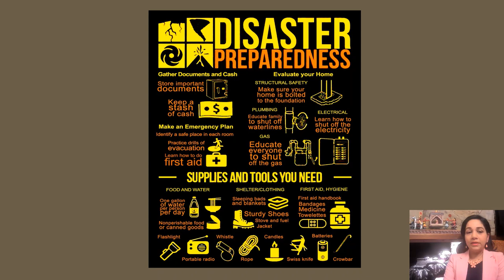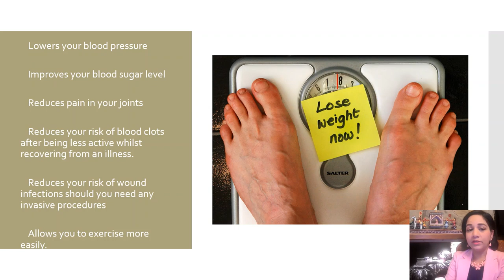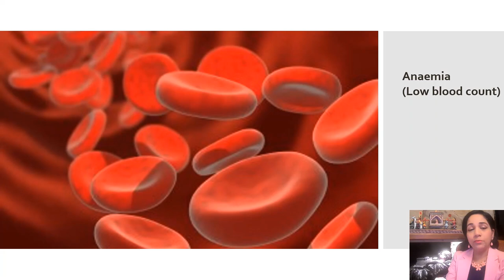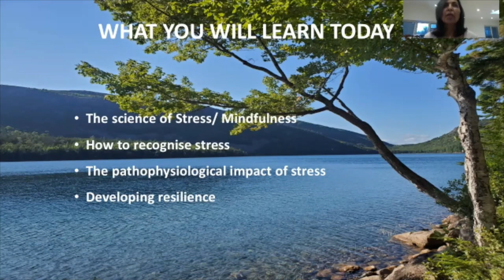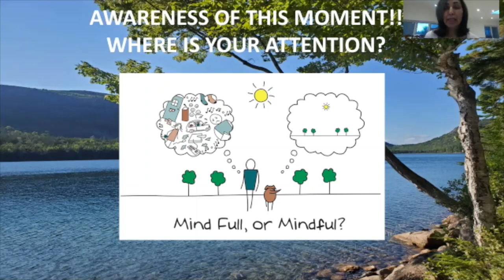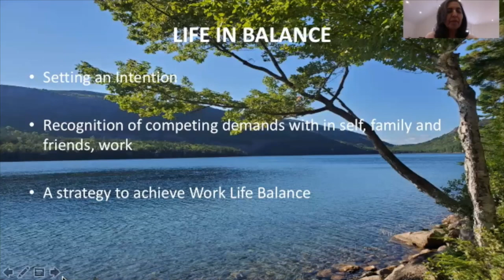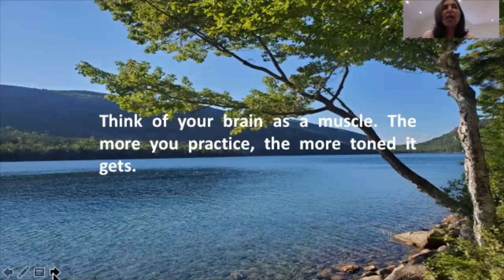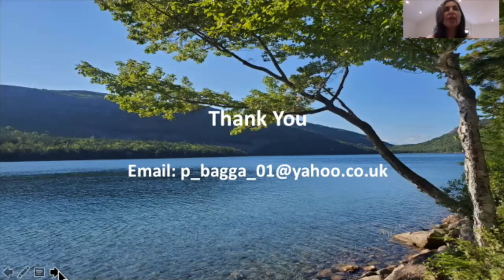International Women's Day online health awareness event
An online health awareness event to celebrate International Women's Day taking place on Saturday 27 February from 6pm. Facilitated by Dr Archana Prabhu, Consultant Anaesthetist, with the support of Miss Jenny Smith, Breast Care Consultant, and Mrs Poonam Bagga, Eye Care Consultant. The event is raising funds for the Pink Rose Suite at Diana, Princess of Wales Hospital in Grimsby.